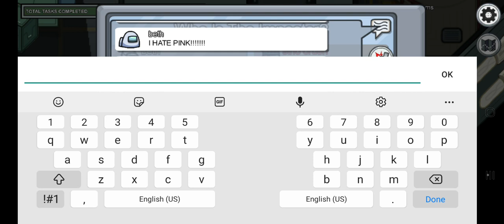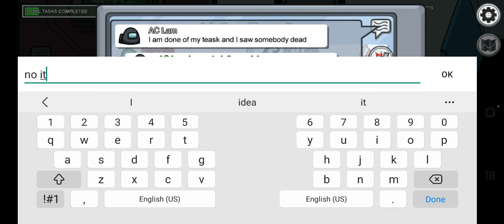Among Us #4 // Imposter hu ........ catch me if you can // Sangita Gaming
Sangita Gaming

Show some love and support for me.